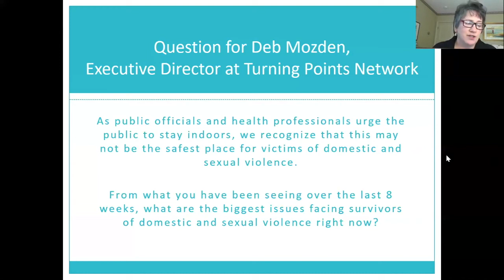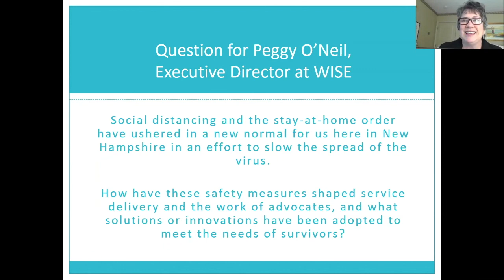Legislative Webinar: Peggy O'Neil of WISE of the Upper Valley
Peggy O’Neil, Executive Director of WISE was asked to answer the following question: Social distancing and the stay-at-home order have ushered in a new normal for us here in New Hampshire in an effort to slow the spread of the virus. How have these safety measures shaped service delivery and the work of advocates, and what solutions or innovations have been adopted to meet the needs of survivors?